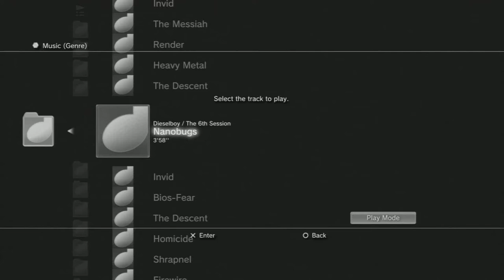Space Invaders Infinity Gene - Dieselboy (Nanobugs)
Sooo. if you are having troubles with a level, you can usually take care of it with the field weapon. As seen here, the field weapon makes most problems go away.